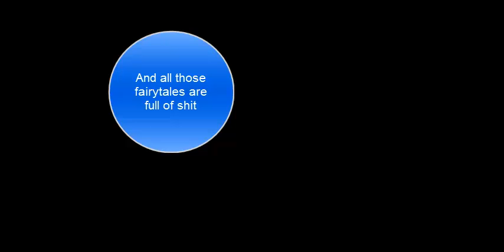All Those Fairytales are full of shit